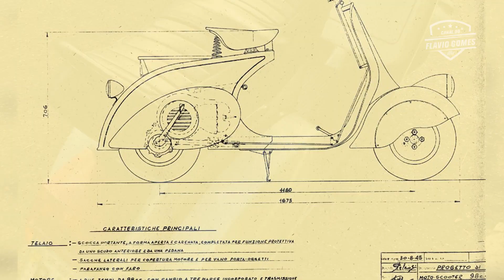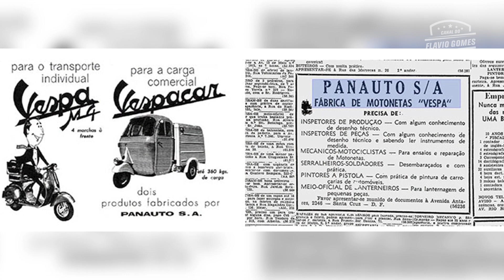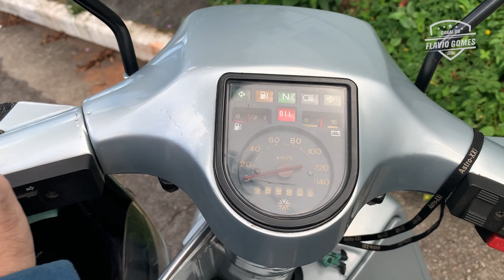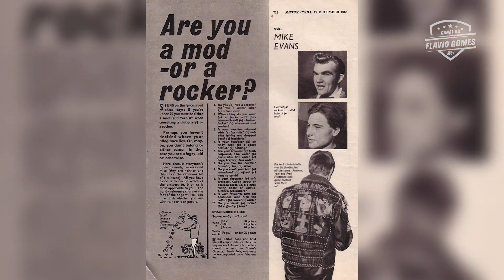A HISTÓRIA DA VESPA, QUE MARCOU ÉPOCA E VIROU MODA NAS TELAS E NAS RUAS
Para muita gente, as scooters são, genericamente, "lambretas". Uma Vespa de verdade se irrita com essa confusão. Afinal, é rival histórica da Lambretta, a outra motoneta italiana que marcou época, fez sucesso nas telas, virou símbolo de movimento cultural na Inglaterra e inspirou gerações. As scooters de hoje nada mais são do que cópias mal-acabadas e fajutas da Vespa, criada na Itália em 1946 por um engenheiro aeronáutico que é considerado, também, o inventor dos helicópteros modernos. No Brasil, um consórcio entre Piaggio e Caloi fez com que a Vespa fosse vice-líder no mercado de motos em 1986. É ela que vocês vão conhecer hoje na "Gomes' Garage"!